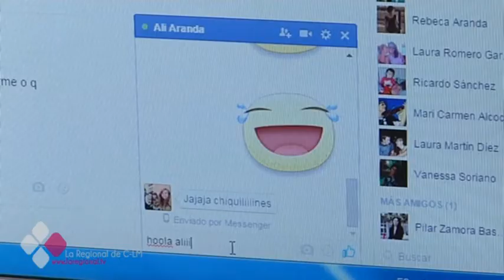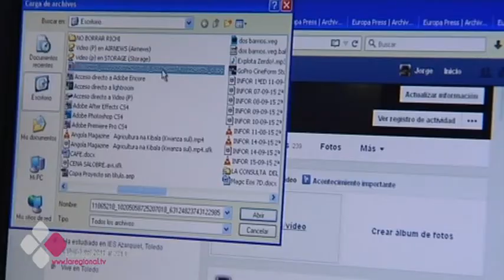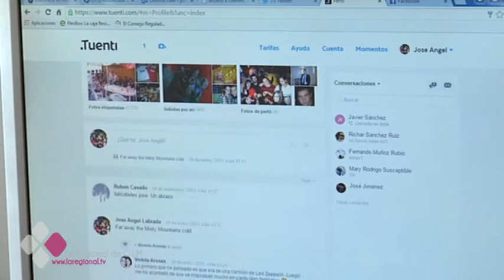¿SABES CÓMO PROTEGER TUS DATOS PERSONALES EN INTERNET?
Al compartir estas imágenes estamos vendiendo todos nuestros datos personales a la red muchas veces sin darnos cuenta. Les ofrecemos una serie de consejos para evitar que nuestros datos circulen libremente por el ciberespacio